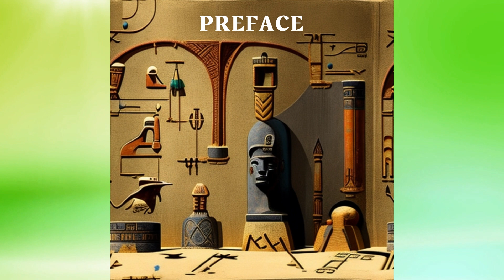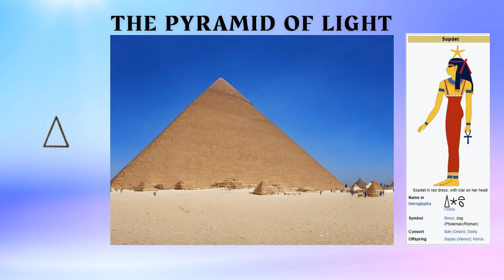THE HOUSE OF THE HIDDEN PLACES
Oh how history repeats itself. This book was written by W. MARSHAM ADAMS in (1895) and yet nearly 100 years later, Graham Hancock, the so-called, pseudo-scientist, which to my mind, this title is total rubbish and unworthy of such a great man. He has written so many books on this subject of who and when the Pyramids were built is so much more accurate than first told and written about by so many archeologists who have failed us all by their total miss-information and about human history.